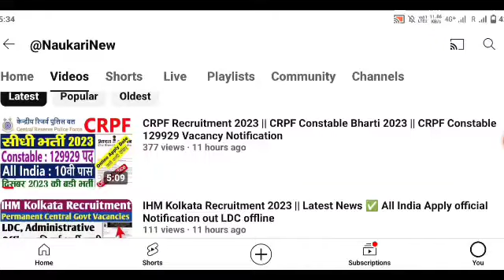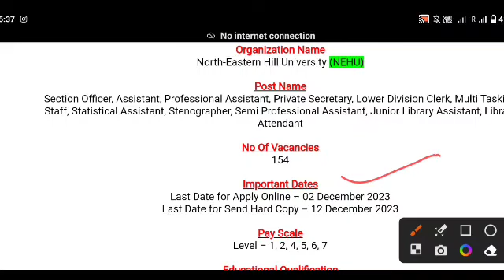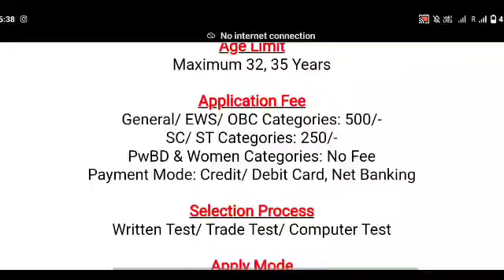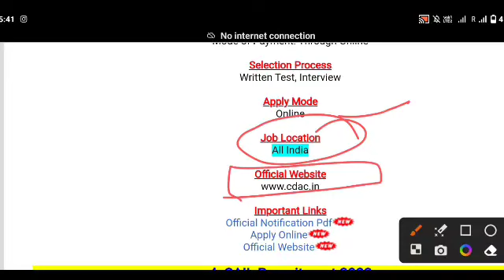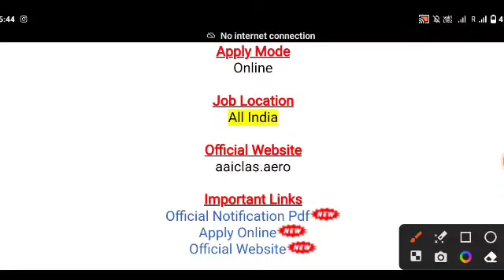13 November 2023 Top 5 Government Jobs #1829 || 10th || Full Details Info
13 November 2023 Top 5 Government Jobs #1829 || Government Jobs Gyan

1.

2.

5. AAICLAS Online Apply -

naukarinew.in